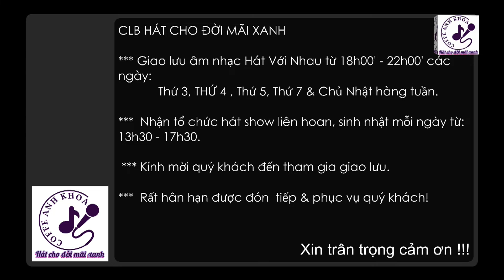Ăn năn - Lệ Hằng - 12 November 2022